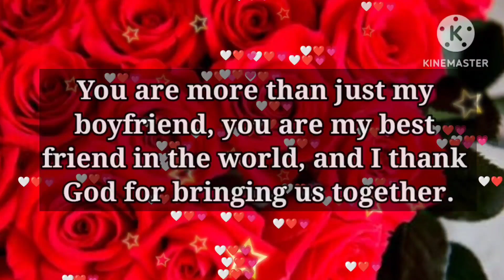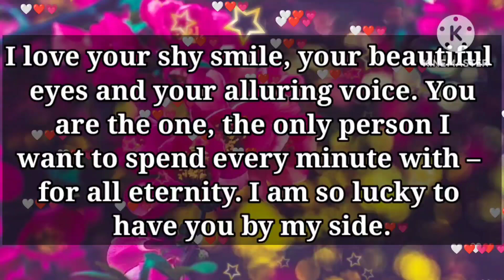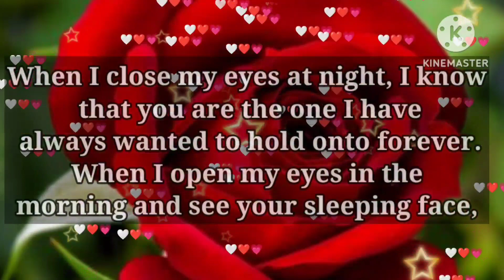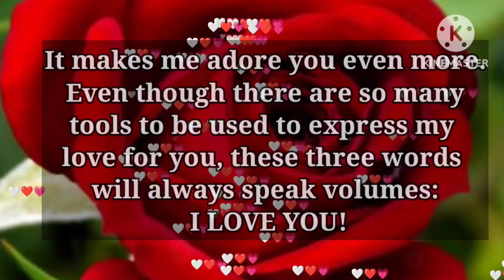DM to DF 💕 // Baby, Let me make this very clear to you...💖✨💥🌟❤️💕